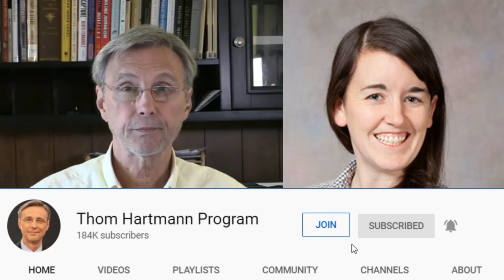How Many Chemicals Were in the Water You Just Drank? (w/ Danielle Melgar)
What did you just drink, water or rocket fuel? Did you just hydrate your body or fill it with carcinogenic chemicals?

Are you happy about the chemicals being added to your water?

Danielle Melgar joined Thom to discuss the dangers of chemicals in our water – which are killing people.